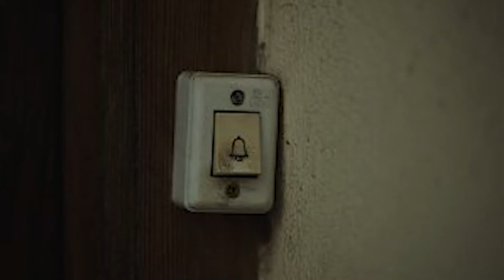Ding dong sound Effect HD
Ding dong sound Effect Hd SOUND
# Ding dong sound
# FREE SOUNDS